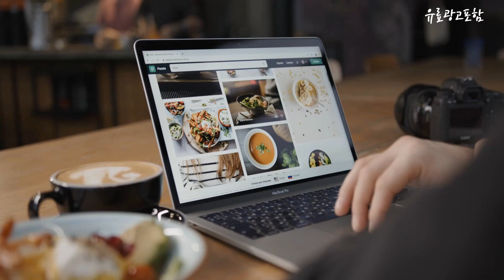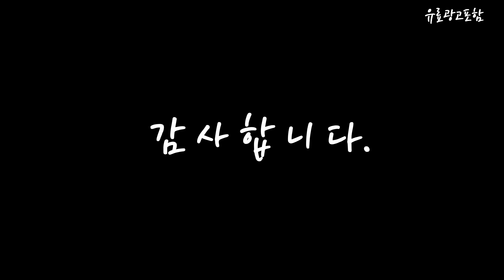lg울트라pc엣지16 Top10!! 요즘 인기있는 lg울트라pc엣지16 구매 가격 평점 후기 비교 총정리!!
❤️❤️❤️ 요즘 인기있는 lg울트라pc엣지16 구매 가격 평점 후기 비교 총정리해 보았어요!! ❤️❤️❤️

[00:06]
10위. LG 2023 울트라PC 엣지 16 무선마우스 증정 [1,099,000원]

[00:11]
9위. LG 2023 울트라PC 엣지 16 라이젠5 라이젠 [1,780,000원]

[00:17]
8위. LG 2023 울트라PC 엣지 16 라이젠5 라이젠 [1,690,000원]

[00:22]
7위. LG 2023 울트라PC 엣지 16 라이젠5 라이젠 [1,169,000원]

[00:28]
6위. LG울트라PC 2022 16인치 16UD70Q-GX56K 인강용 사무용 학생용 [2,906,800원]

[00:33]
5위. LG전자 울트라PC 엣지 16UD70R-GX56K ( 라이젠5 7530U [949,000원]

[00:39]
4위. LG전자 울트라PC 엣지 16UD70R-GX56K ( 라이젠5 7530U [1,088,000원]

[00:45]
3위. LG 2021 울트라PC 15 라이젠7 라이젠 5000 [1,090,000원]

[00:51]
2위. LG 2023 울트라PC 엣지 16 라이젠5 라이젠 [1,178,000원]

[00:56]
1위. LG 2023 울트라PC 엣지 16 라이젠5 라이젠 [1,118,000원]